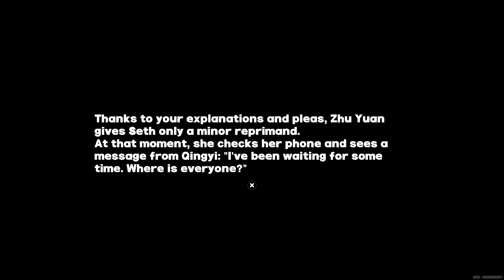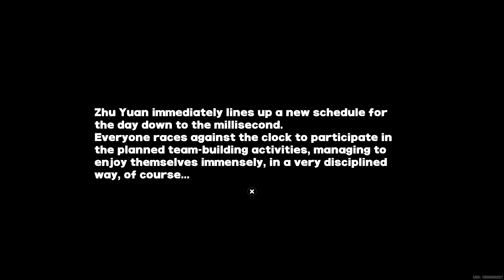[ZZZ] Zhu Yuan Trust Event - Teambuilding Exercise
Now would you look at that, our serious overkill Officer is such a fun gal. A bit weird but fun. xD